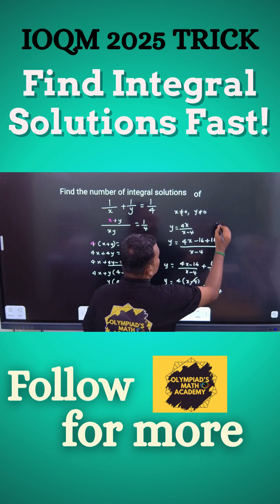IOQM 2025 Question 🔥 | Find Number of Integral Solutions FAST!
Can you solve this IOQM-level question in seconds?
Find the number of integral solutions for:
1/x  +1/y=1/4
Watch this quick trick and master Olympiad-style math problems!

✔ Topics Covered:
✅ IOQM 2025 Problems
✅ Number Theory & Algebra Tricks
✅ JEE Advanced Level Shortcuts

👉 Follow for more daily Math Olympiad content!